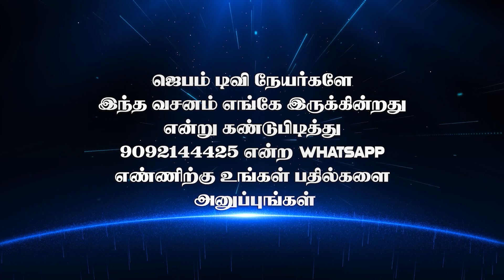Bible Game | வசனம் எங்கே இருக்கு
1. The Holy One- A programme where God is being praised for His holiness by describing His attributes.
2. Prayer Walk- Each day a street is selected and prayer walked. So monthly 22 streets are walked and prayed for.
3. Traffic prayer-Telecast of Praying on the accident spots .
4. Emergency prayer-Instant telecast of prayer points and Praying for the critical patients in the hospitals as and when the prayer needs are shared from 17 different well known hospitals in the city.
5. Breaking Prayer- whatever be the breaking news would be immediately telecasted as a prayer need.
6. How to Pray?- Based on the ongoing issues of the society, three different pastors discuss how to avoid the future repetitions of the same issues and pray for the same.
7. My leaders-Telecast of conducting Personal interviews with Government Leaders and praying for them based on 1Timothy-1:2.
8. The Real Fighters- Daily prayer for the army and the police departments.
9. The Real Heroes- Daily prayer for the safety of Ambulance drivers.
10. Men of God- Personal interview with men of God where they share their testimonies and life experiences.
11. A Hand full of flour and little oil- Diet advice for pastors and preachers, live cooking, suggestions for consuming energy giving food for pastors before ministering on the stage.
12. Wedding at Cana- Telecasting the interview with the men of God on their Wedding Anniversary.
13. Don’t Worry- Teaching the people How to pray instead of worrying when the enemies rise against them.
14. Media Missions- Praying for all the Christian Media channels.
15. Seed- Telecasting the lives of the men of God who have entered into eternal glory.
16. Goodnight – Thanksgiving prayer for the day.